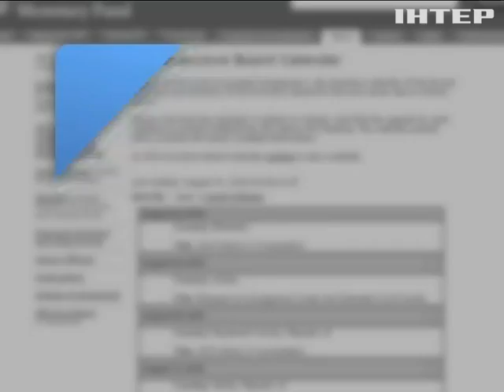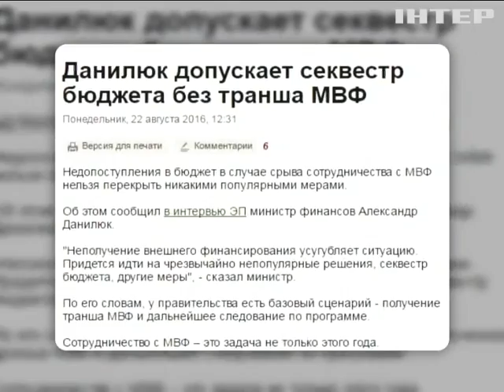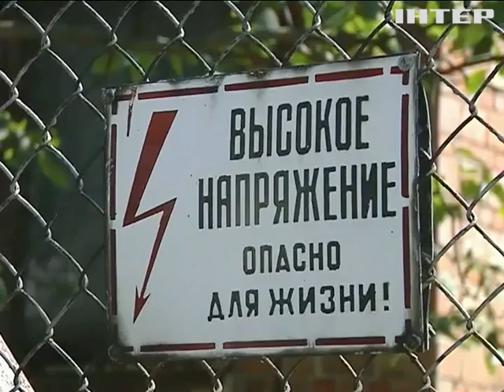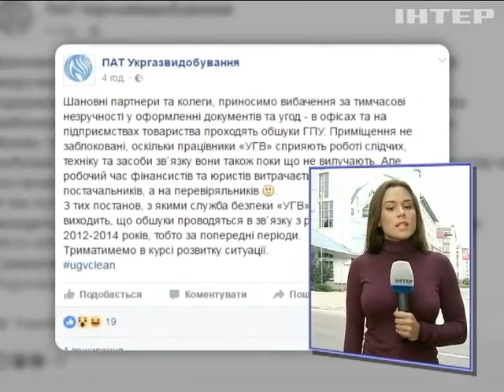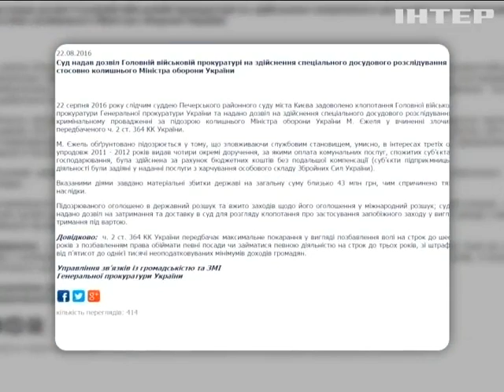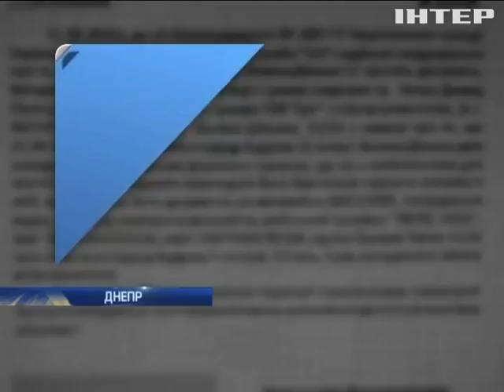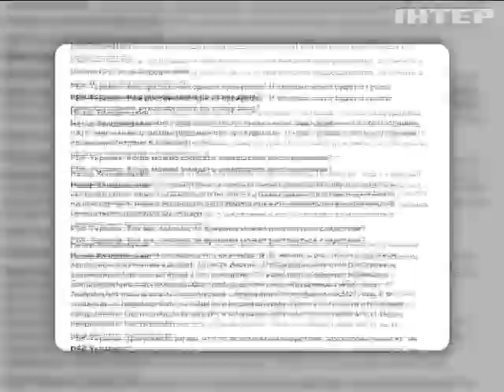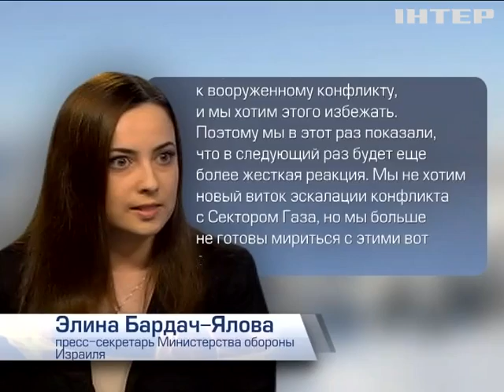Подробности, выпуск за 22 августа 2016 года